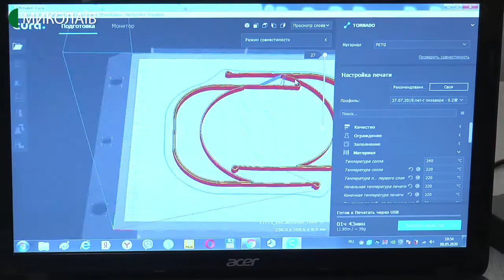Миколаївці виготовляють на 3D-принтері засоби захисту для медпрацівників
Четверо миколаївських волонтерів виготовляють на 3D-принтері засоби безпеки та безкоштовно розвозять їх до миколаївських лікарень. Протягом місяця виготовили та віддали лікарям понад триста захисних щитів для обличчя та понад чотириста завушин.